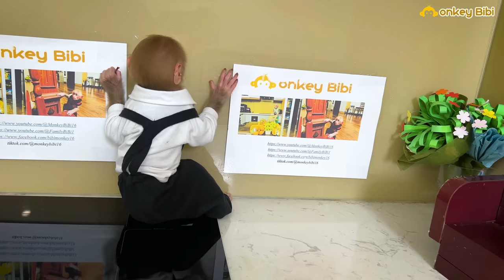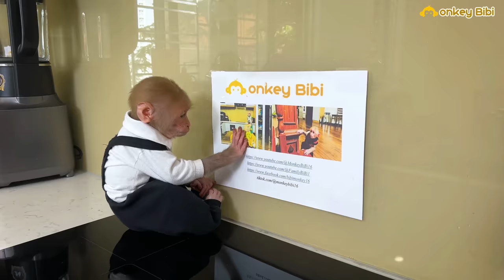Bibi eats breakfast in his own way!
Bibi eats breakfast in his own way. Dad got up early today. Dad prepares breakfast for bibi. Bibi woke up very well. Brush your own teeth. I went down to have breakfast but found that the breakfast my dad prepared was not delicious. Bibi immediately went up to find other food. Bibi came up with her favorite baked sweet potato dish. BIbi went to get the sweet potatoes and then put them in the oven. Bibi grilled potatoes. BiBi waited for the potatoes to cook. Dad smelled the aroma of baking potatoes so he ran up. Saw Bibi sitting waiting for the potatoes to cook. Dad took out the potatoes to help Bibi. Bibi eats a lot of potatoes and eats them very well. Bibi is very smart. Bibi knows how to take care of himself!